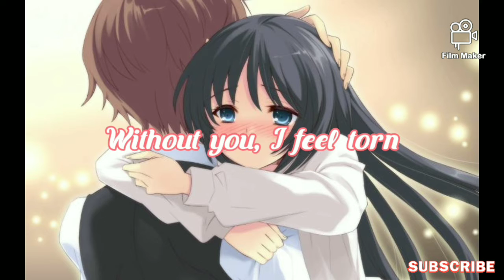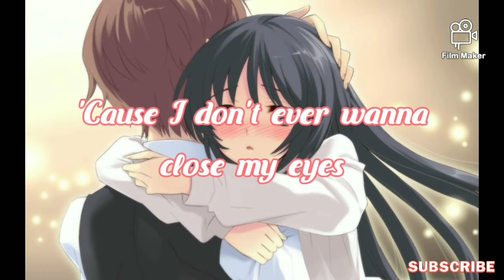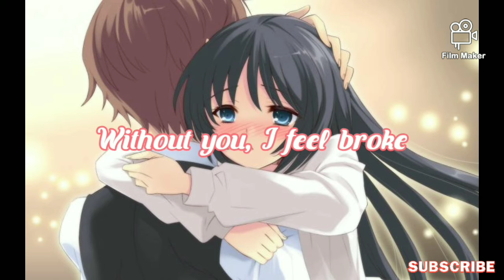Nightcore ~ Sad Song (We The Kings ft. Elena Coats)